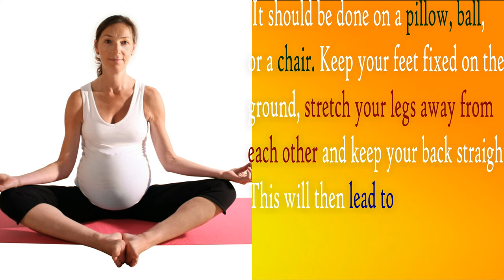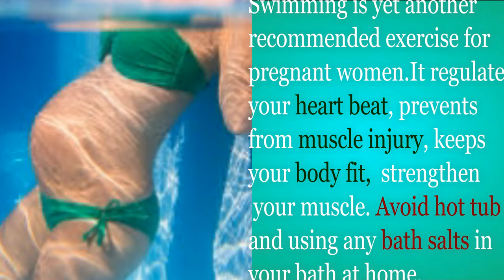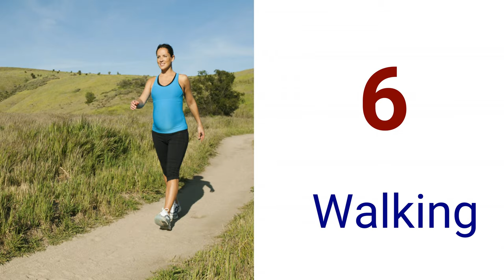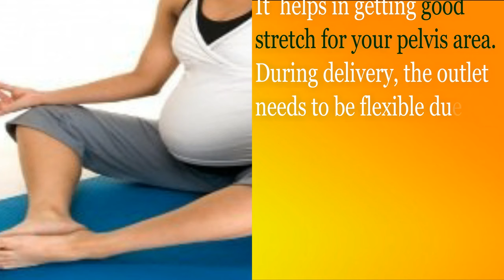Pregnancy exercise for normal delivery|Tips for birth naturally|pregnancy yoga for normal delivery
pregnancy yoga for normal delivery

Focus on concentration, breathing and exercising the perineum muscle for the later stage of your pregnancy. These will give strength and prepare your body for delivery. All dad-to-be can also involve in these exercises.

preparing for natural birth
normal delivery tips for pregnant lady
exercises during pregnancy for normal delivery with pictures
tips for giving birth naturally
having a baby naturally
Хоуринг в детской стране
哼一个婴儿的国家
Советы по битве
Hawing un país bebé
Dicas de entrega de batalhas
ヒントバトル・ギビング
نصائح معركة العطاء
技巧战斗给
Consejos para dar batallas

Hello there, our channel  Diet and Nutrition . And i am just trying to give u many information, Tips & tricks, Health Tips, Business Ideas and little bit entertainment for you all.